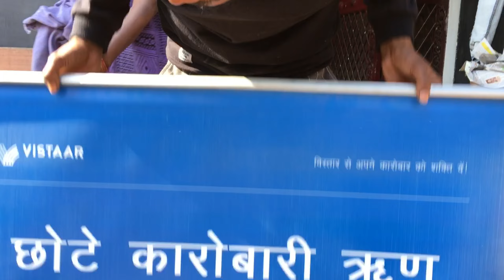Hamra dog ab nahi rha😭Bahut bura hua 😞|| my dog 😢is deth || VLOG: 99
Hey

Gays kaise ho ap jrur  thik honge
New video please  watch this video

Title - Hamra dog ab nahi rha😭Bahut bura hua 😞|| my dog 😢is deth